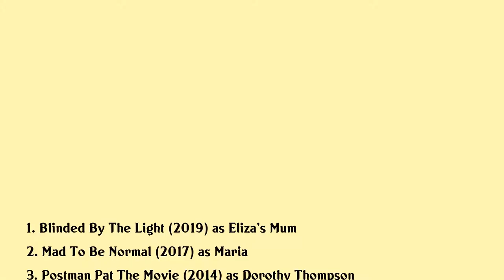Olivia Poulet Movies list Olivia Poulet| Filmography of Olivia Poulet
Olivia Poulet Full Movies List Filmography of Olivia Poulet

Latest movies of Olivia Poulet are:

1. Blinded By The Light
2. Mad To Be Normal
3. Postman Pat The Movie
4. Day Of The Flowers
5. Lipstikka
6. In The Loop
7. Margaret
8. My Zinc Bed
9. The Rise Of The Nutters
10. Heroes And Villains
11. Whatever Love Means
12. Friends Crocodiles
13. Killing Me Softly

Complete list of movies acted by Olivia Poulet are in this video.

Please Comment down your favorite movie of Olivia Poulet